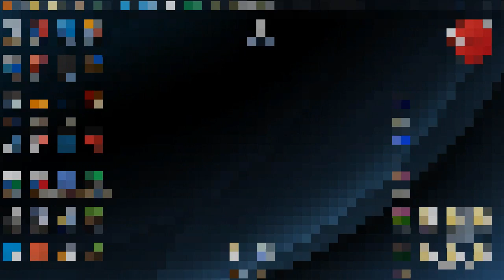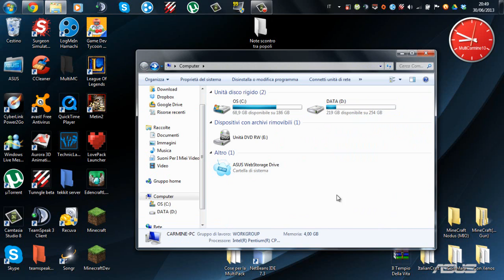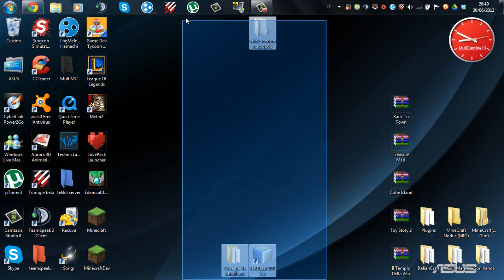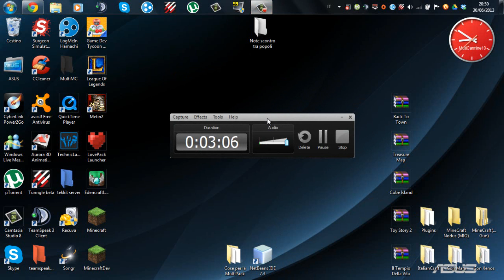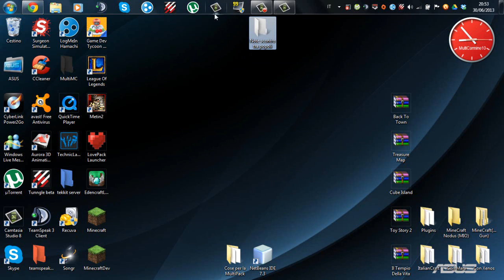#1 - Una Nuova Serie??? A Voi La Scelta...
Tutto nel video ;D
Commentate in moltissimissimissimi :D